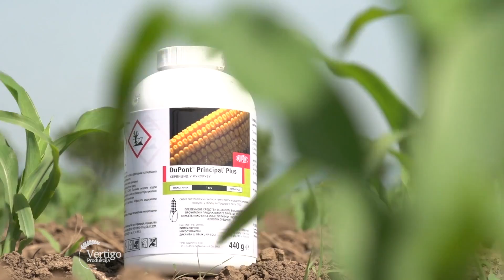Sigurna zastita kukuruza od korova, Principal Plus - U nasem ataru 685